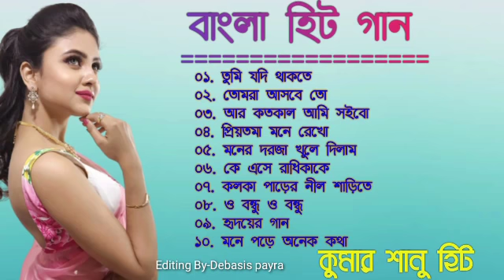Bangla hit gaan | বাংলা গান |Kuma Sanu |romantic Bangla gaan | 90s Bangla hits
bangla gaan, mp3 bangla gaan, bangla song old, bangla mp3 gaan, Adhunik Bangla gaan Adhunik Bangla hit gaan
benaali gaan, bangla romantic gaan
old banala song, bangla gaan mp3, bangladeshi gaan gaan bangla, gaan bangladeshi, gaan bangla video, gaan bangladesh, gaan bangla hindi, gaan bangla dj
gaan, bangla tv